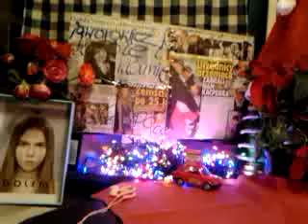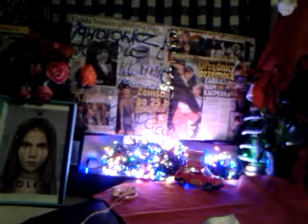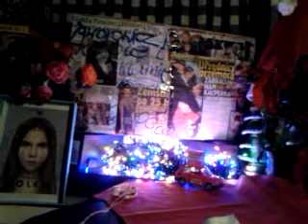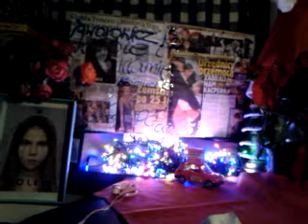video 2016 10 28 23 06 12